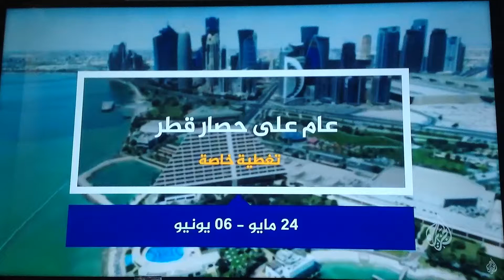21/5/2018 - النشرة الجوية